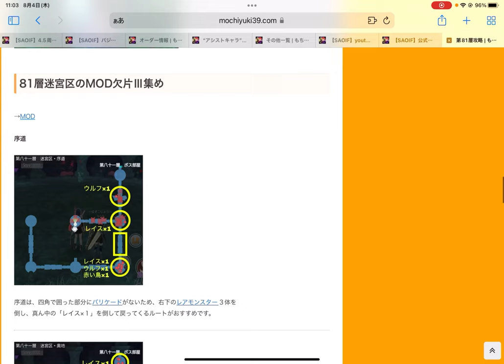【SAOIF】指輪素材集めに、81層でアシスト狩り！？【ソロ】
m(_ _)m